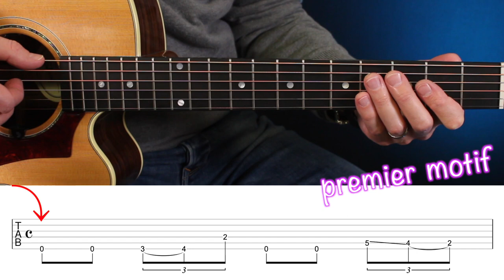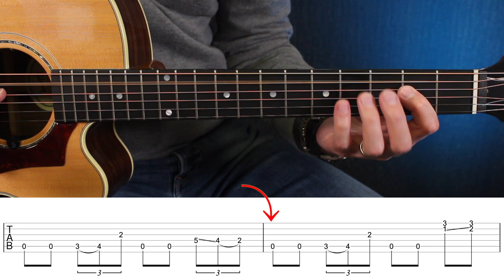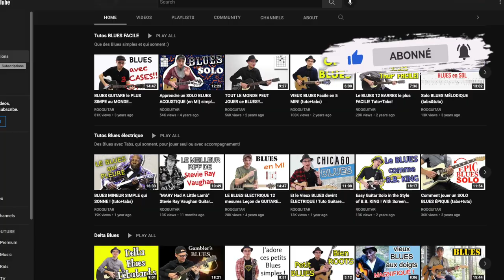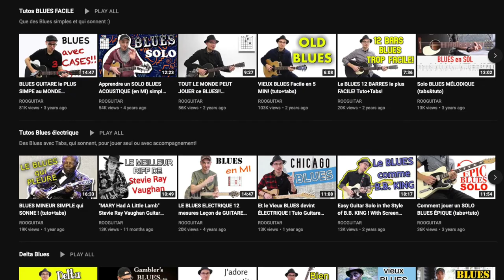Faire mieux SONNER UN BLUES SIMPLE ! ( tuto blues /tabs)